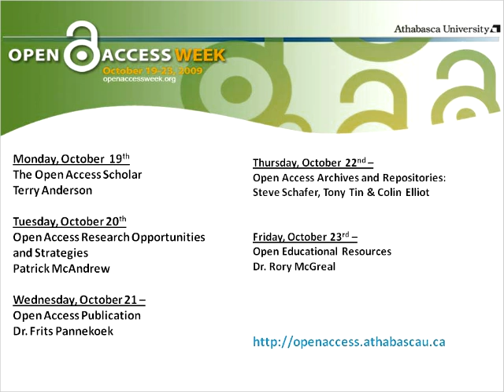Open Access Publication part 1/6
Publication models for scholarly monographs, featuring the pioneering work of Athabasca University Press, Canadas first open access press.